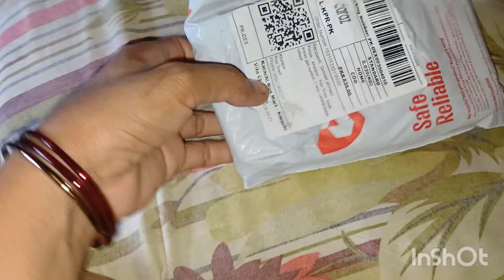Mary hasband nay aysa kia bola Abhi tak bushra k kapry silai q ni howay